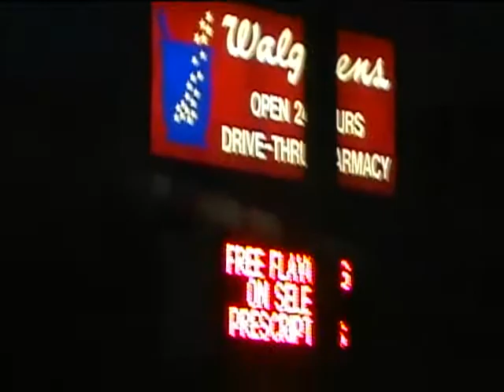Retrochad and organist1982 eat pizza in the 1978 Grand Marquis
We had planned to go to the drive-in theatre but the line was backed up way down the road so we ended up just having to go home.  We did get plenty of pizza plus all kinds of other taste treats though. Then the next morning we went to Judy K's Kountry Kitchen.